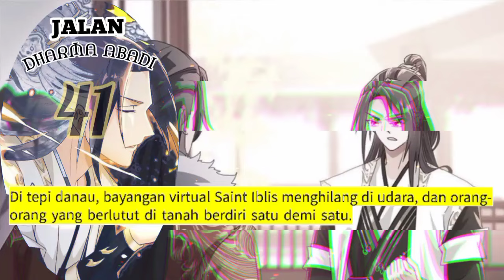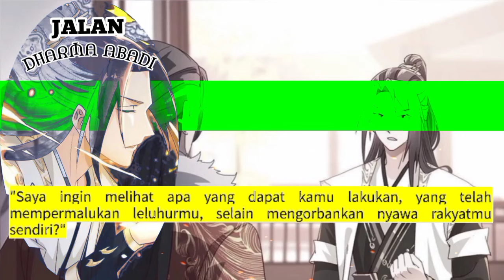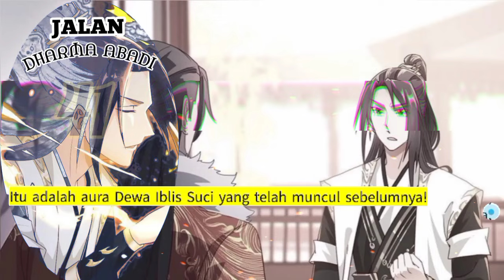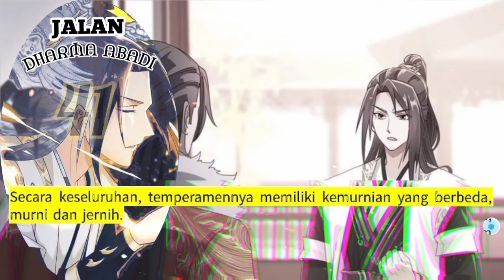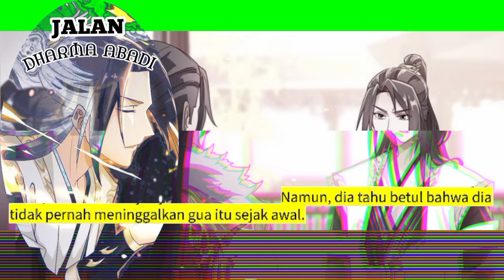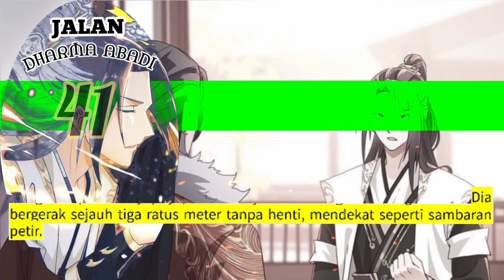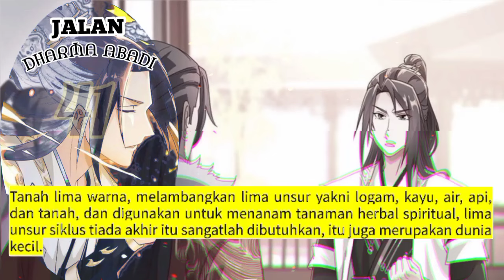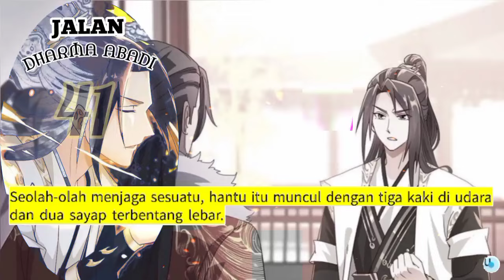Jalan Dharma Abadi season 41